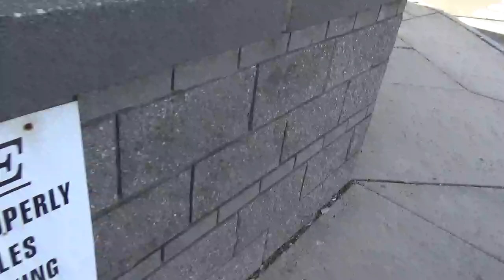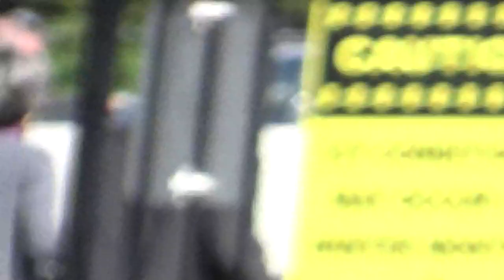The Guilty Rabbi Greer Leaves Federal Court